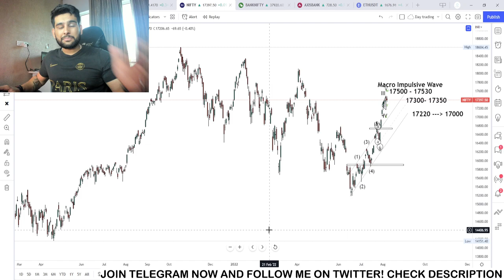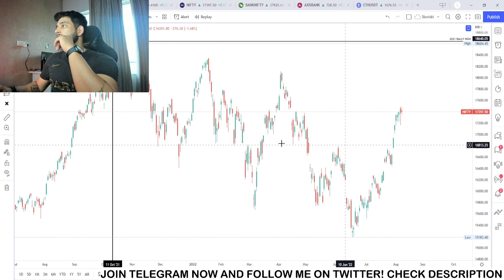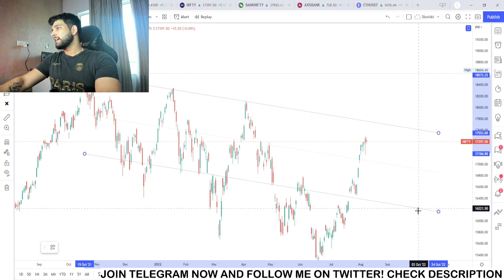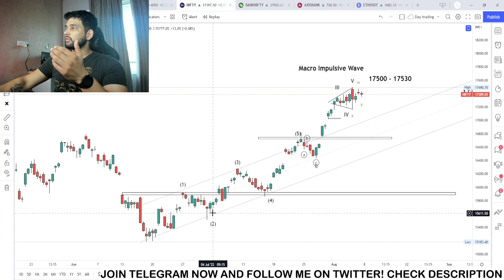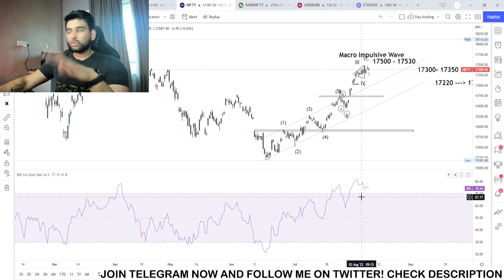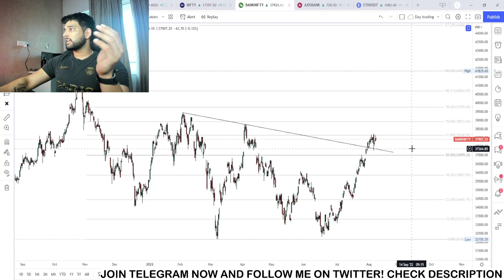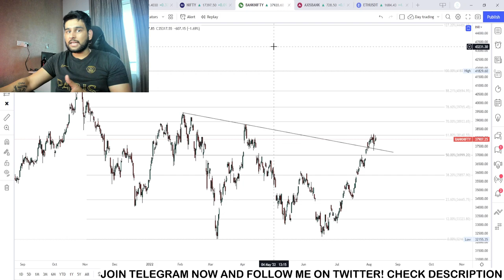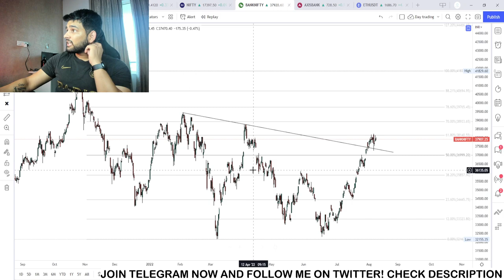NIFTY / BANKNIFTY update: WEEKLY VIEW - 8th August - 12th August 2022